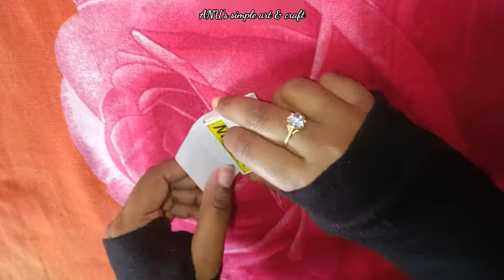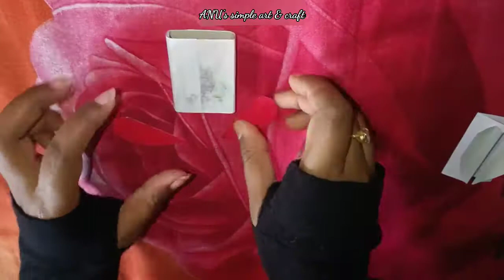Valentine's day craft idea | Paper craft idea for valentine's day |Matchbox craft | 3d pop up heart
Hey guys!
I am Ananya Roy. You are watching my  channel: ANU's simple art & craft , where I share various ways of making different art and craft products.

     🔵Today I am gonna discuss about a method of how to make a greeting card.